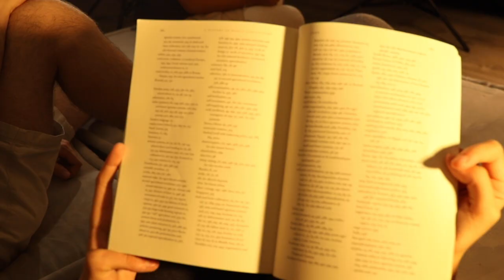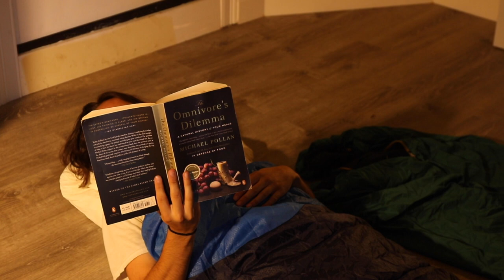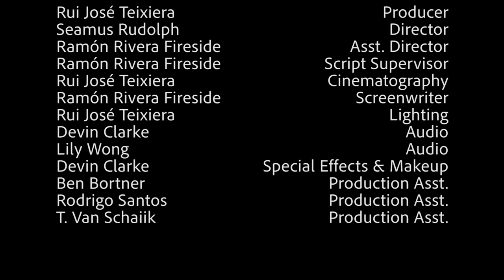Hunger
Teens from Somerville Media Center's Summer Filmmaking Bootcamp created original films where they had to subvert common movie tropes. Check out their original film, Hunger, here! Learn more about SMC Youth Media programming